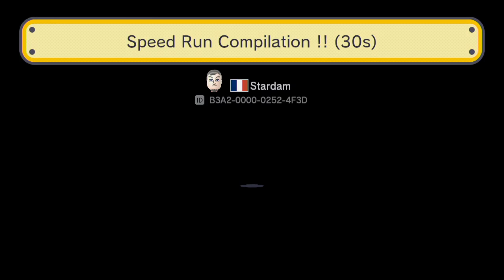【マリオメーカー 実況】ランキングのスピラン7コースに挑戦してみた結果意外に？ww【mario maker】